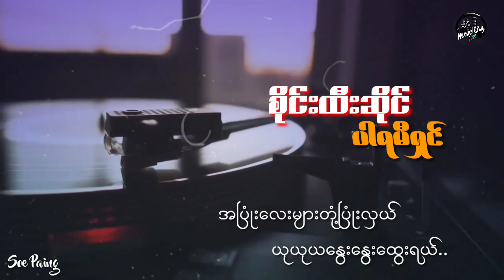ပါရမီရှင်🛡စိုင်းထီးဆိုင်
ပါရမီရှင်
စိုင်းထီးဆိုင်
Key:Bb
Intro: Bb Eb F Bb Eb Gm Cm Bb Cm Bb
Bb
Gm Cm
F
V1 ကြည့်ရင်းနဲ့ကြည့်လိုမဝနိုင် ပါရမီရှင်မင်းရဲ့
မျက်နှာ
Bb
Gm
မြင်သူတိုင်းအလိုလိုချစ်ကြတဲ့ အထဲ စွဲလမ်းနေပြီ တမ်းတနေပြီ
Bb Bb
နေရာတိုင်းမှာအမြဲအတူစုံတွေ့ဖို့ ရင်ထဲပိုကဲမိပေါ့ကွယ်
Bb
Gm Cm
V2 ကြားရင်းနဲ့အေးမြတဲ့ နားဝင်ပီယံ..
 ပါရမီရှင်မင်းလေးရဲ့ အသံ...
Bb
Gm Eb Bb
ချိုသာလွန်းတာခံစားမိပါတယ် အသည်းထဲမှာလဲ ပဲ့တင်ထပ်ဆဲ
Gm
Bb Bb
အချိန်တိုင်းမှာနောက်တစ်ခါပြန်ကြားဖို့ ကိုယ့်နားဟန့်တားမရတော့တယ်
Eb
Bb
ကြ
Bb
Gm
ပါရမီရှင်မင်းခန့်
Bb
Bb
Gm
Cho အပြုံးလေးများတုံ့ပြုံးလှယ် ယုယုယနွေးနွေးထွေးရယ်
Eb
Bb
ဆန်းဆန်းပြားမိုးဆုံးမြေဆုံး ပါရမီရှင် မခွဲတမ်းအတူတူ
Bb
ဘဝချင်းဆုံ အနီးအနားနေမယ်.,*
Gm Cm
v3 ပြောရင်းနဲ့ ပြောလို့မဝပါ ပါရမီရှင်မြူးကြွတဲ့ဟန်
Bb
သွယ်ကာဝိုက်ကာသူပဲမမောနိုင်တယ် စကားကဖောင်ဖွဲ့ အားကျစရာပဲ
Bb
Gm
Bb Bb
အပျော်ကဲအောင်လွမ်းစရာအတွေးတွေ ဟိုးအဝေးကိုမောင်းထုတ်ကြမယ်
Solo:Bb Gm Eb Bb F Bb
V1 + V2 + Cho + V3 + Cho + Cho + Bb Eb F Bb F

Cords:o:o:&eg: //Bb /Gm /Bb /Bb //

BO HTCE FOR

F

Bb

F

Bb

Gm